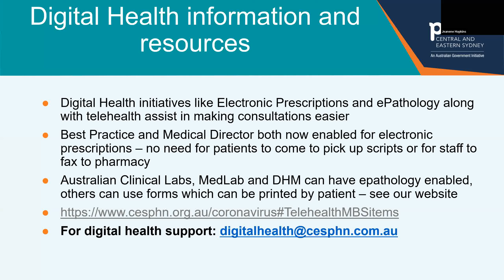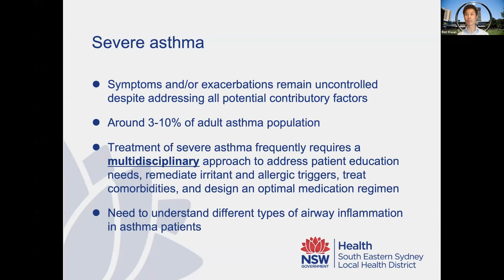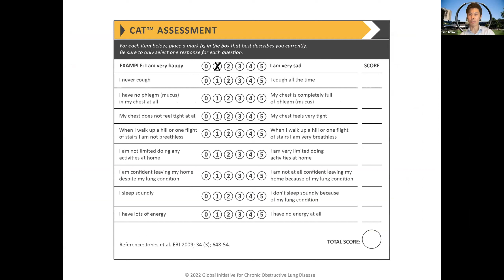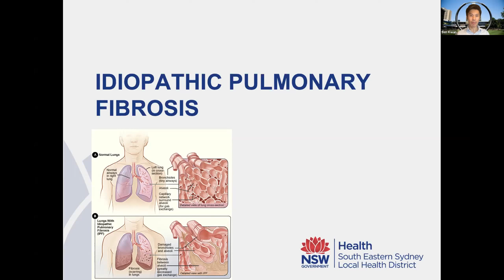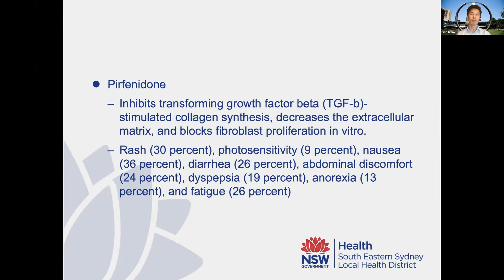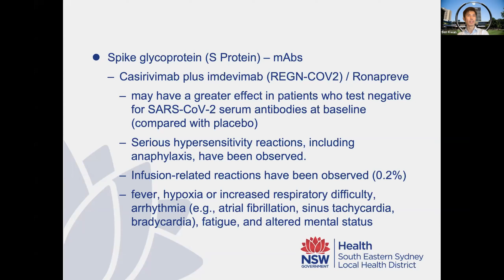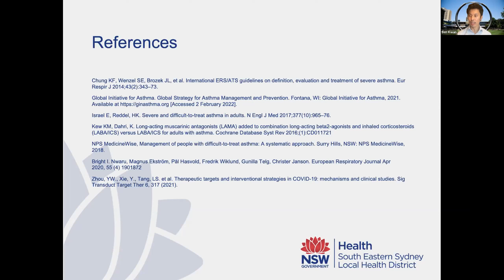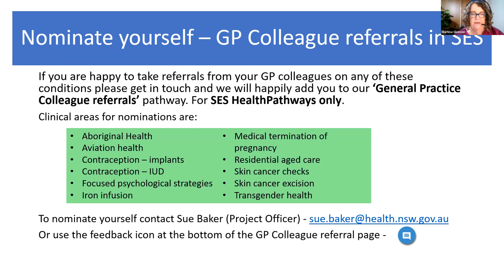Respiratory Medical Update. 24 February 2022. Part of Hazelhurst CPD series.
Advancements in asthma immunotherapy and management of respiratory recovery post COVID-19.